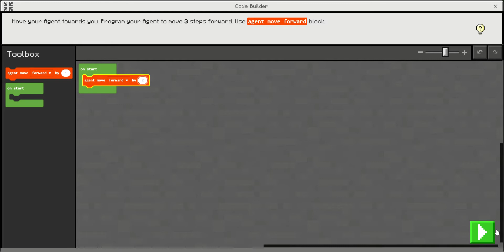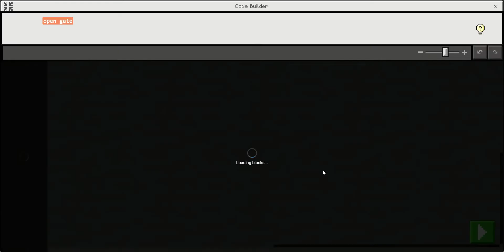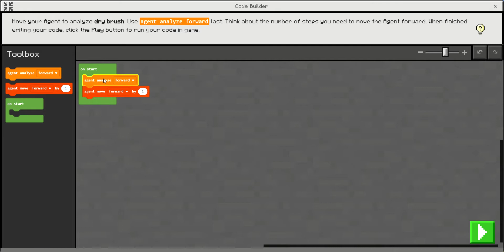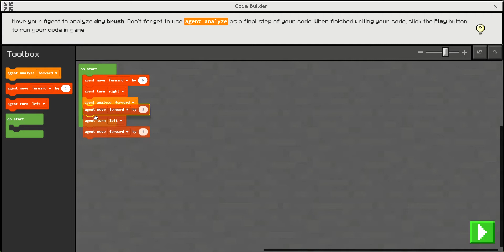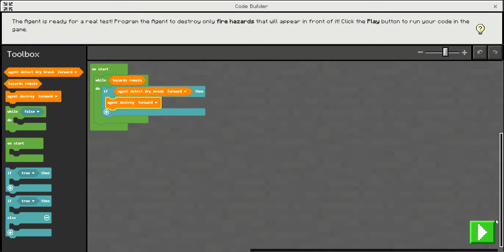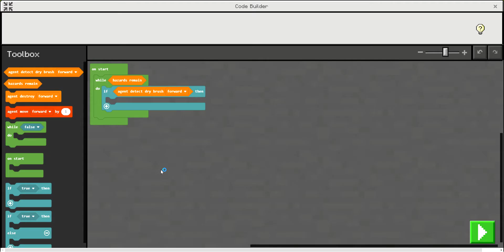hour of code 2019